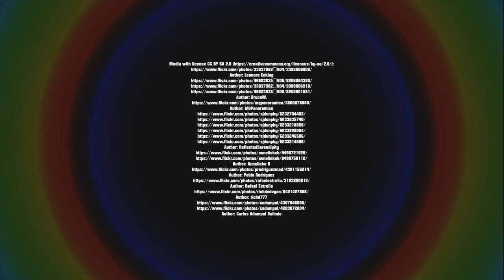Valle de la Luna, Atacama | RotWo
El Valle de la Luna (Valley of the Moon) is located 13 kilometres (8 mi) west of San Pedro de Atacama, to the north of Chile in the Cordillera de la Sal, in the Atacama desert. It has various stone and sand formations which have been carved by wind and water. It has an impressive range of color and texture, looking somewhat similar to the surface of the moon. There are also dry lakes where the composition of salt makes a white covering layer of the area.

El valle de la Luna es un paraje desértico y punto de atracción turística, ubicado a 13 km al oeste de San Pedro de Atacama y a 110 km al SE de Calama, perteneciente a la Región de Antofagasta. En 1982 fue declarado santuario de la naturaleza y es parte de la reserva nacional Los Flamencos, su ingreso está administrado por la Conaf y es accesible desde San Pedro de Atacama.

Das Valle de la Luna (spanisch "Tal des Mondes") ist eine Wüstenlandschaft in der chilenischen Region Antofagasta.
Das Tal erstreckt sich als Teil der Atacamawüste nahe dem Salar de Atacama und dem Vulkan Licancabur und bildet den sechsten Sektor des im Jahre 1990 gegründeten Nationalreservat Los Flamencos. Es liegt rund 17 Kilometer von der Stadt San Pedro de Atacama entfernt. Wie die Sehenswürdigkeiten in der Umgebung wird auch das Valle de la Luna von relativ vielen Touristen besucht.